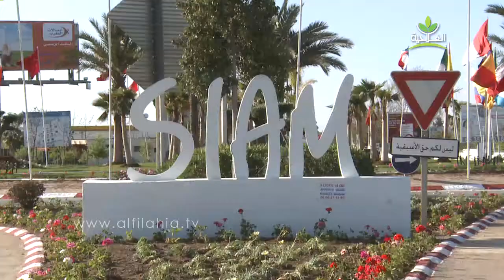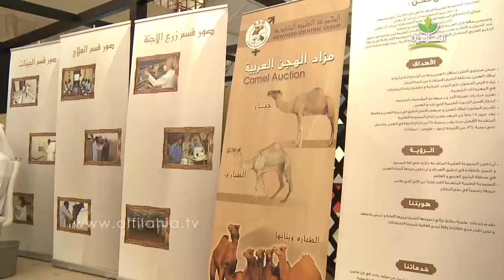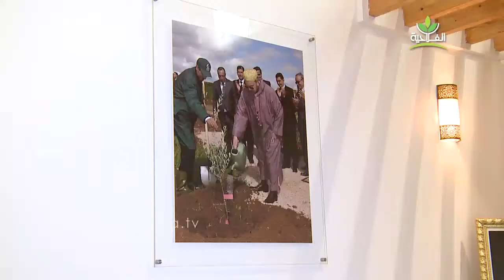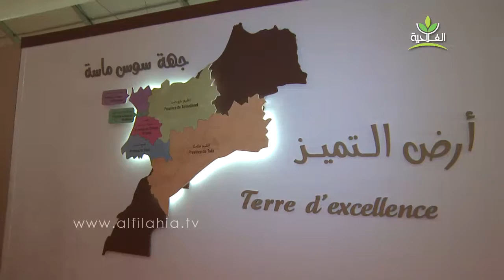انطلاق فعاليات المعرض الدولي للفلاحة بمكناس والإمارات العربية المتحدة ضيفة شرف النسخة 11